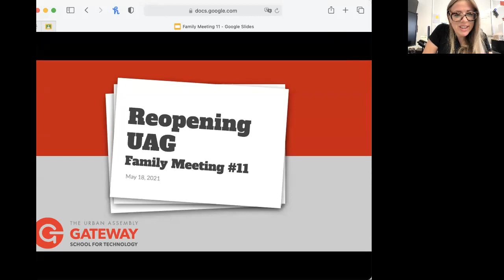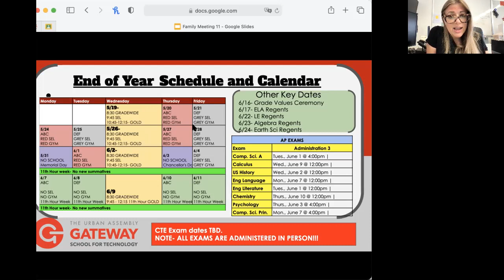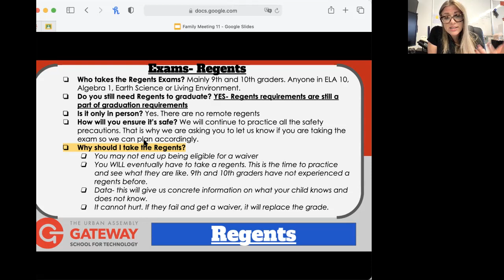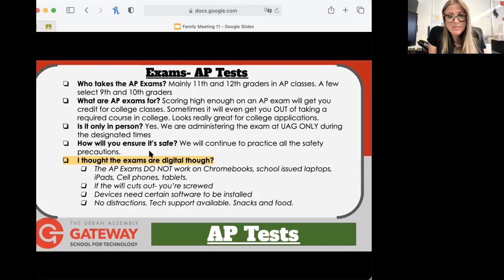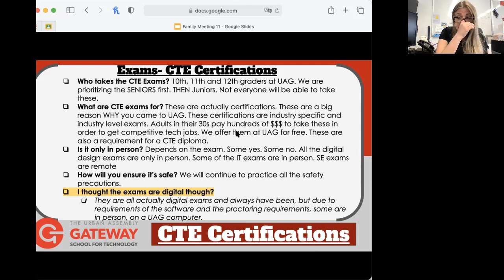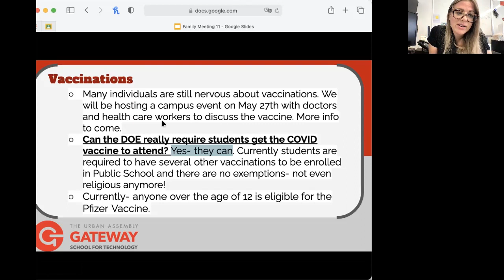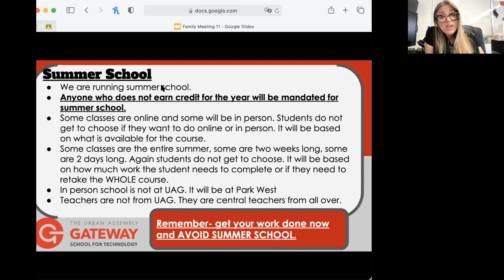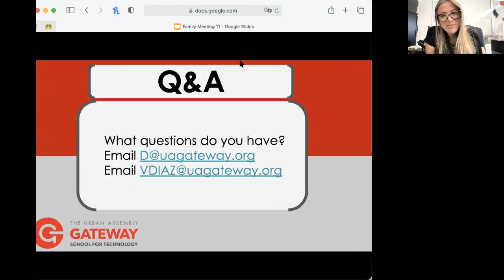UAG Family Meeting #11